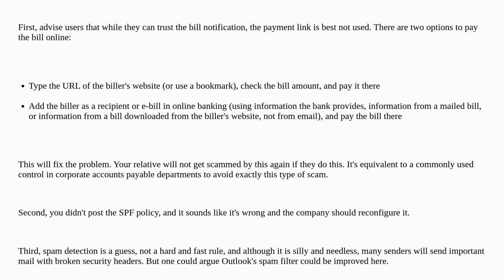Spoofed email: whose fault is it?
A special thanks goes out to the community

  email email-spoofing spf dmarc